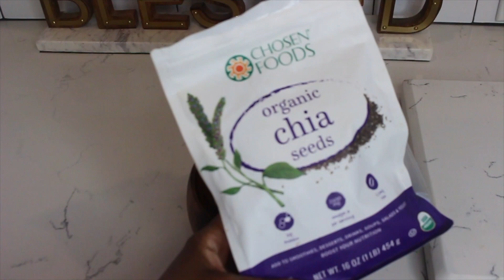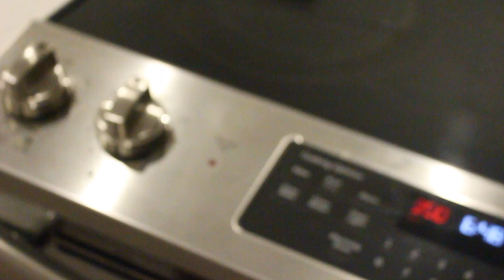Mediterranean Diet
This video is about Mediterranean Diet